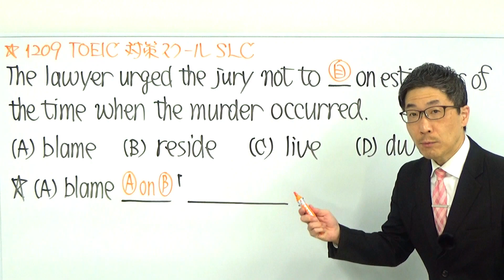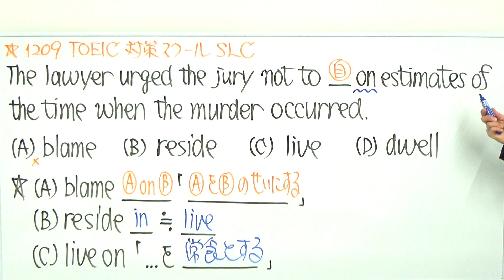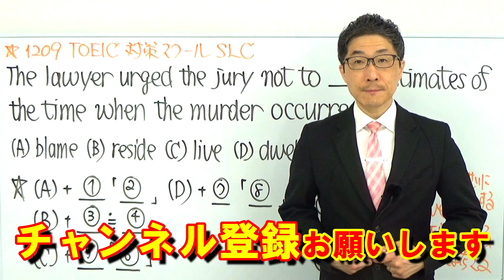TOEIC文法合宿1209公開テストがまだ難しいと言うならこのレベルで練習しておく/SLC矢田